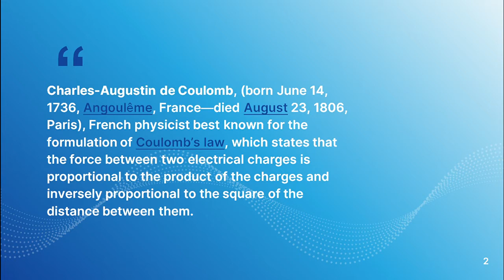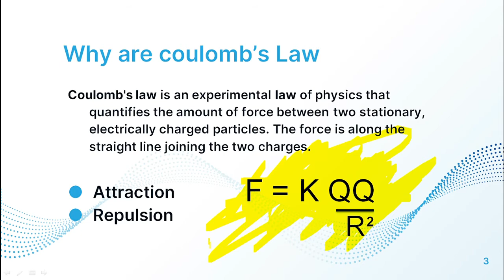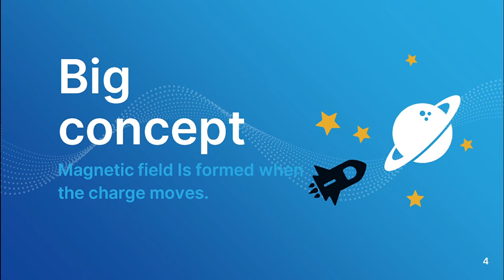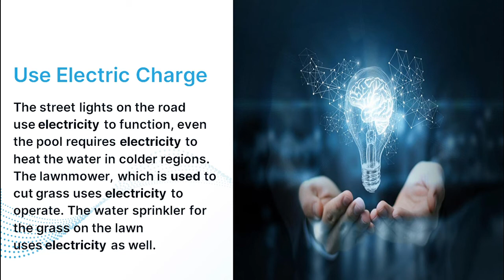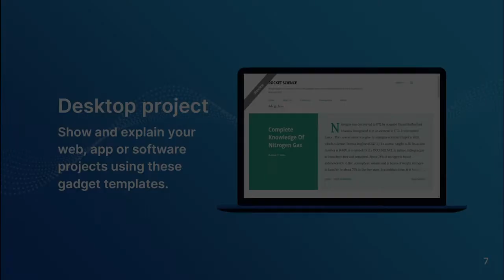Physics: Coulomb's law full information video | Definition & Facts | Positron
hello friends,
In this video we’ll walk you through:

What is coulombs law?
Coulomb's law states that the electrical force between two charged objects is directly proportional to the product of the quantity of charge on the objects and inversely proportional to the square of the separation distance between the two objects.